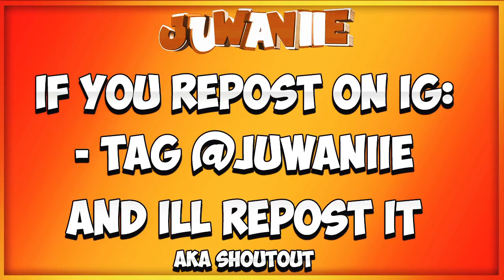GTA 5 ROLEPLAY - "WE STOLE SUPER CARS" FT IMBADKIDJAY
➡️THE BEST GTA 5 ROLEPLAYS, GTA 5 SKITS & GTA 5 RPS